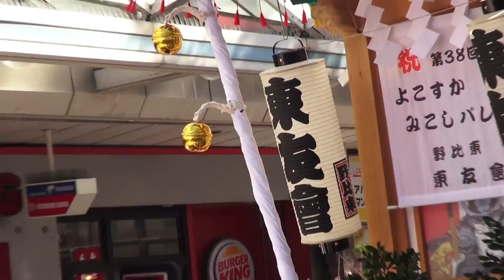平成26年 横須賀 みこし ﾊﾟﾚｰﾄﾞ 迫力満点のイベントです。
Cuba&Japon【キューバとジャパン文化交流です】第38回横須賀神輿ﾊﾟﾚｰﾄﾞ、横須賀中央駅前から中央大通りを練り歩く、迫力満点の神輿ﾊﾟﾚｰﾄﾞです。威勢の良い掛け声と御神輿が練り歩きます、日本の伝統行事とアメリカの米海軍横須賀基地の神輿がマッチした横須賀でしか見る事の出来ない。担ぎ手の皆さん　,大変お疲れ様でした、立派な渡御でした、神輿祭に限らず神輿が登場する。神輿は神様（御神体、御霊代）の乗り物と言われ本社から御旅所への渡御などに使われたり、神様の御分霊を乗せて町内を渡御する。【秋の農作を祝う】。≪日本と言えば、神輿です≫日本は、海に囲まれた島国です、春夏秋冬の四つの季節がほぼ同じ長さで、多くの地域で季節ならではのお祭りが行われています。‹縄文時代›しだいに定住生活をするように成り、自然への願いや実りへの感謝の為のお祭りが始まる。祭りの季節がやってくると、じっとしていれられない。そんな気持ちにさせる大きな理由の一つは、神輿の勇壮な賑わいでは無いだろうか。神様を載せ、その神様を目覚めさせる為に、担ぎ手達は神輿を威勢よく揺さぶりながら町を練り歩くのだと言う。≪まさに祭りの華だ！！≫しかし！！" What indeed,are Mikoshi '' The Mikoshi ,with its beautiful fittings ,is the highest form which the greatness of god can be expressed ,(Esplendour with Simplicity ) The way of man is the Kamisama way. . 。それでは又ね！。日本と言えば、神輿です！！ CUBA & JAPON.。【Copyright License & ALL Rights Reserved】  by Picua de la Puntilla From Ciudad de la Habana Cuba.( CUBA & JAPAN )平成２６年の１０月の19日です日曜日です、日本有りのまま！！　編集無し　其のまま RAW video （生）　Sony Full AVCHD (HD)　by picua。